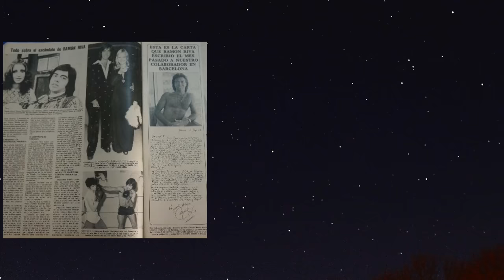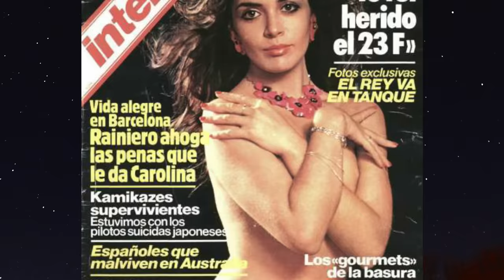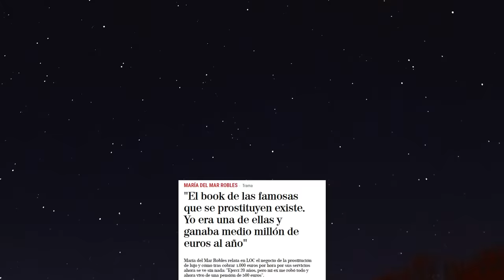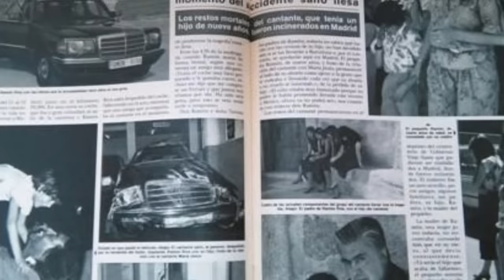CANTANTE DE PODEROSA VOZ, BELLO Y RICO, fue acusado de prostitución y la muerte le truncó su carrera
A veces el destino depara cosas que no imaginas que puedan suceder, este ha sido el caso de este gran cantante Español, que con muchas cualidades y extraordinaria voz, murió decapitado a las 4.30 de la madrugada. ¡Una verdadera lástima!